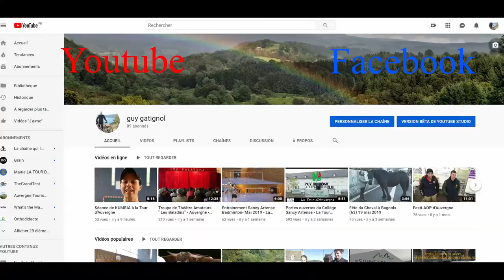FOCUS sur l' E3ST - Entente Sportive Saint-sauves Tauves.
FOCUS sur l'Entente Sportive Saint-sauves Tauves lors d'une confrontation à Tauves des deux équipes avec Racing Club Charbonnières-Paugnat et AS ORCINES FOOT .